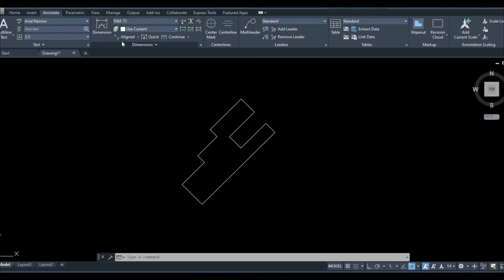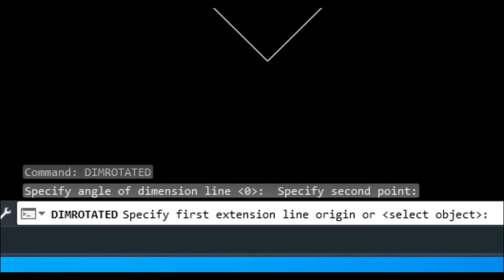AutoCAD Tips # 4 - The Untold Dimension Secret (Revealed)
TechnicalHUB Tips & Tricks - Learn Technical Tips for Architecture, Engineering, AutoCAD, Drafting and other Technical Related topics.